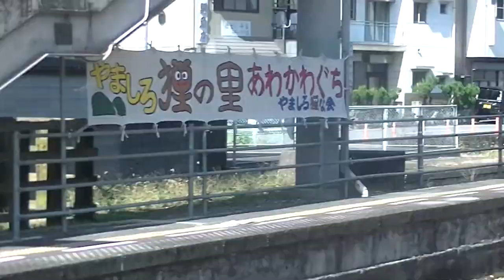JR四国応援 土讃線 坪尻－大歩危 秘境を駆抜けるJR四国の特急たち 20本を自動車無で追いかけた 南風 しまんと 剣山 四国まんなか千年ものがたり 2000系 N2000系 2700系 キハ185系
JR四国応援 土讃線 坪尻－大歩危 秘境を駆抜けるJR四国の特急たち 20本を自動車無で追いかけた 南風 しまんと 剣山 四国まんなか千年ものがたり 2000系 N2000系 2700系 キハ185系 01239 1

【撮影日】
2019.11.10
【行動】
ランニング：三縄ー阿波川口
普通列車：阿波池田ー三縄、阿波川口ー大歩危ー坪尻ー佃

【特急出現時間】
0:01 1本目 キハ185系 剣山1号 阿波池田
0:44 2本目 N2000系 しまんと4号　2000系 南風4号 阿波池田
0:57 3本目 N2000系 しまんと3号　2000系 南風1号 三縄
1:22 4本目 2000系 南風6号（アンパンマン） 第１吉野川橋りょう
1:33 5本目 2000系 しまんと5号 第１吉野川橋りょう
1:45 6本目 2000系 南風8号 第１吉野川橋りょう
1:56 7本目 2700系 南風3号 三縄‐祖谷口
2:03 8本目 2000系 南風10号 祖谷口‐阿波川口
2:17 9本目 2000系 南風5号 祖谷口‐阿波川口
2:36 10本目 2000系 南風12号 阿波川口
3:00 11本目 キハ185系 四国まんなか千年ものがたり そらの郷紀行 大歩危
3:36 12本目 2000系 南風7号（アンパンマン） 大歩危
3:49 13本目 2700系 南風14号 阿波池田
4:13 14本目 2000系 南風9号 阿波池田
4:35 15本目 キハ185系 剣山8号（アンパンマン） 阿波池田
4:56 16本目 2000系 南風11号 坪尻
5:08 17本目 2000系 南風16号 坪尻
5:22 18本目 2000系 南風13号 佃
5:41 19本目 2000系 南風18号（アンパンマン） 佃
6:05 20本目 キハ185系 四国まんなか千年ものがたり しあわせの郷紀行 佃